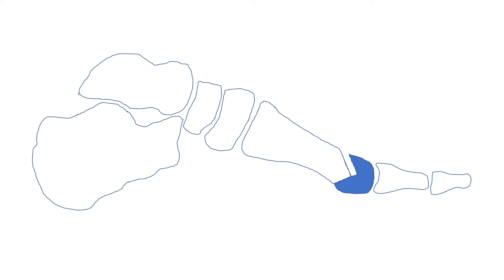Youngswick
Podiatry – a branch of medicine that focuses on diagnosing and treating conditions of the foot and ankle. This website invites the new student to familiarize themselves in a podiatry clinical setting. PrePodiatryClinic101™

Learn Podiatry. Practice Podiatry.
Live Podiatry.
PrePodiatryLife™